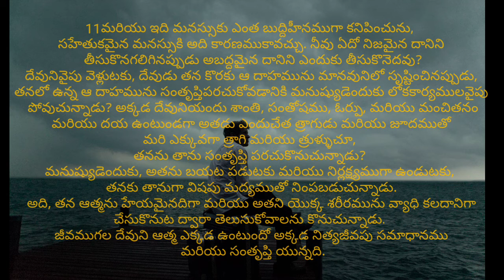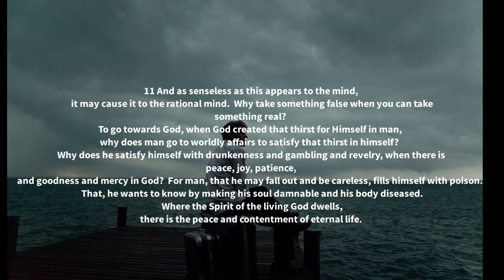గిలాదులో గుగ్గిలం... code William Branham......